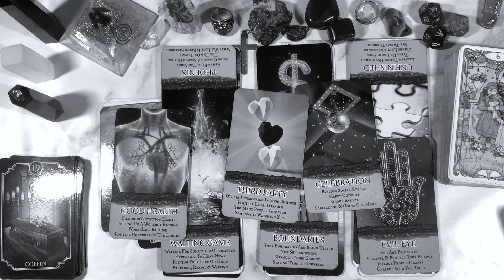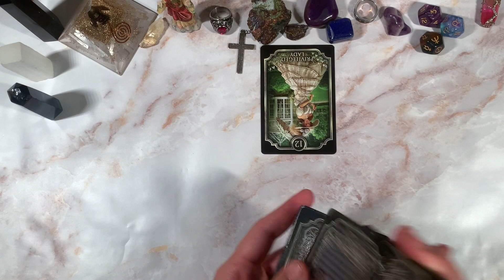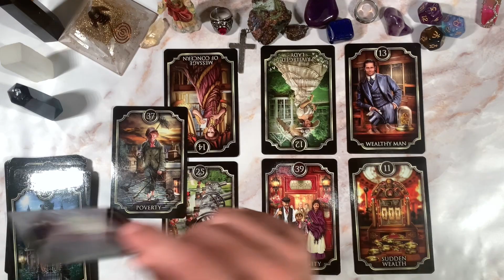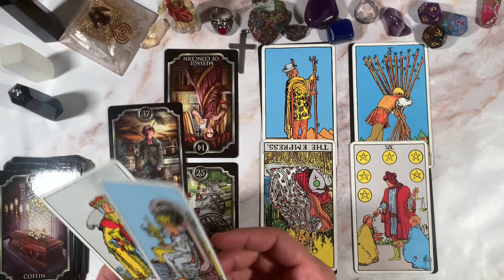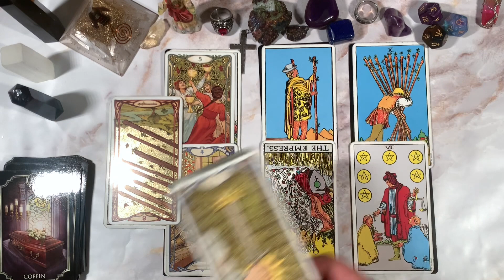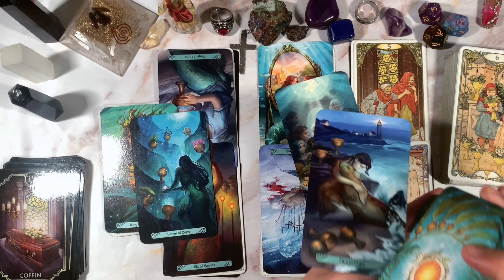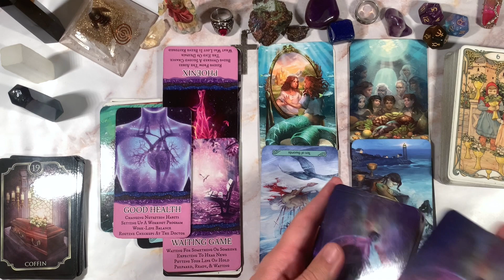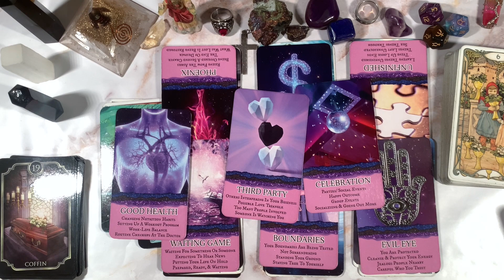SCORPIO ♏️ PLEASE DONT GO ANYWHERE ALONE WITH THIS PERSON 😰🙏🏻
This is meant for you if you have found this. Welcome to a general predictions video. This video is for June 2022. Namaste and many blessings to each and every one of you!

PERSONAL READINGS
MY LINKTREE 📶 ⬇️

TIMESTAMPS ⏰
Preview ~ 00:00
Intro ~ 02:22
Reading ~ 03:00
Outro ~ 25:01